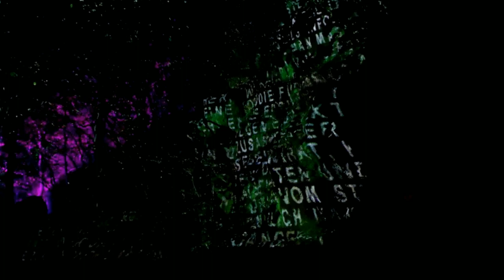Lichtergarten Sauerlandpark Hemer 2018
Lichtergarten Sauerlandpark Hemer 2018 Lichtspiele